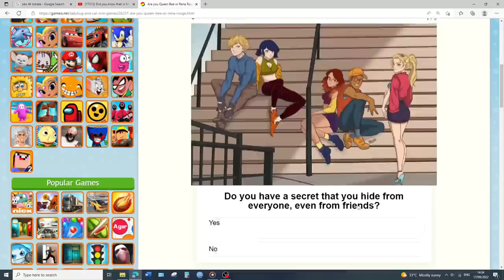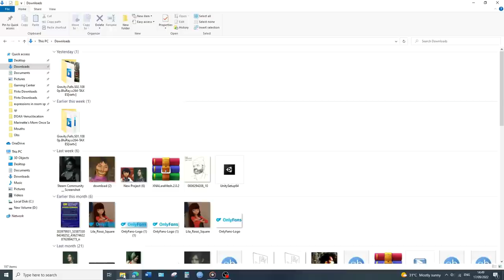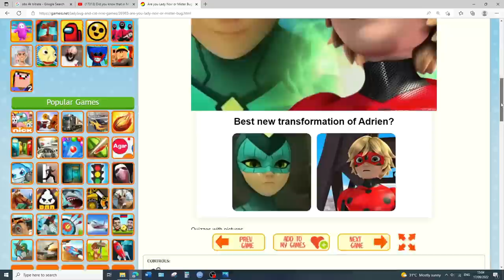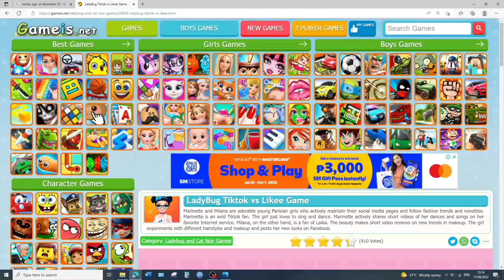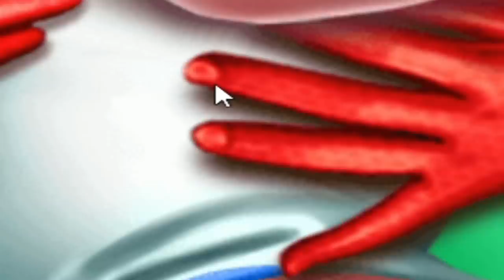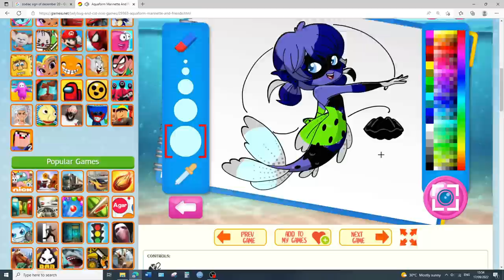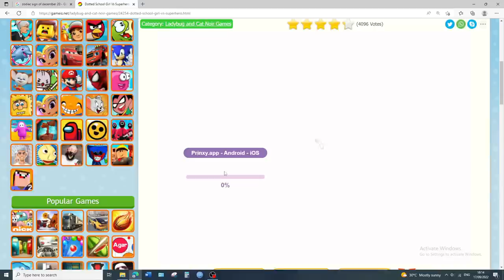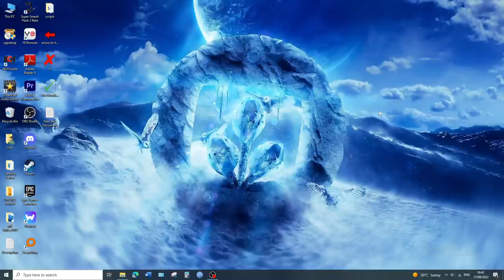Miraculous Ladybug Games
These are the best games ever made!

                                   -CTG